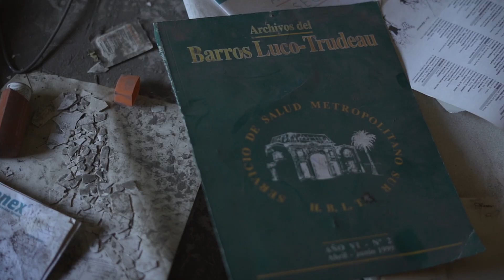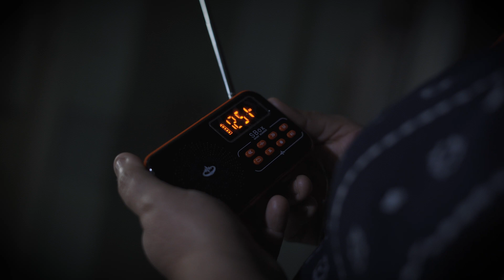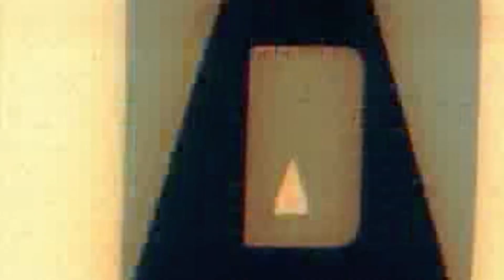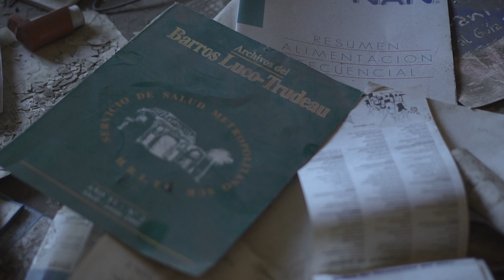Exploración Urbana | EXMATERNIDAD HOSPITAL BARROS LUCO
Realizamos una exploración urbana junto Karola del canal Almas perdidas chile a la Exmaternidad del hospital Barros Luco, en el mes de noviembre 2022.

👍 Si te gusta el contenido y deseas apoyarnos en este proyecto para seguir adelante,
haz tu aporte aquí!!